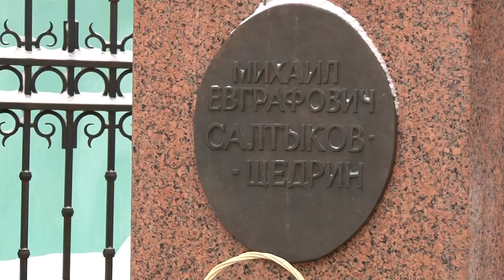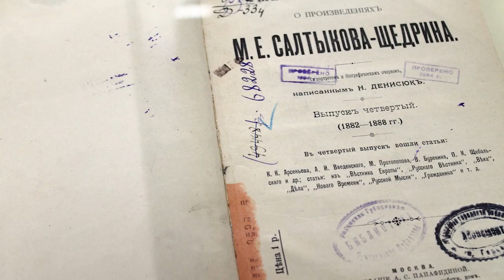190 лет Салтыкову-Щедрину